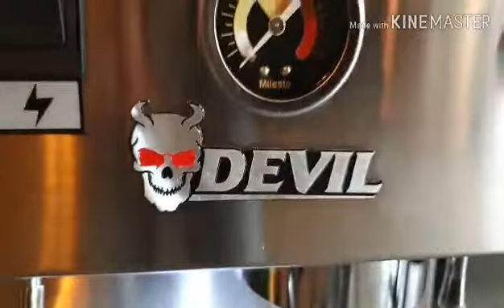4 June 2020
Coffee machine

Devil